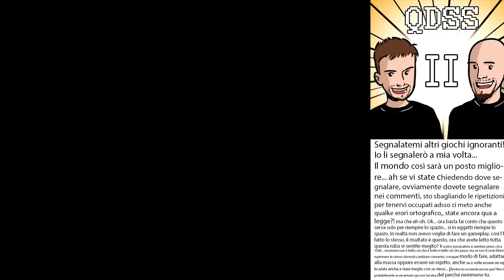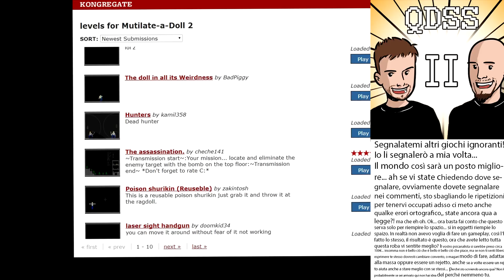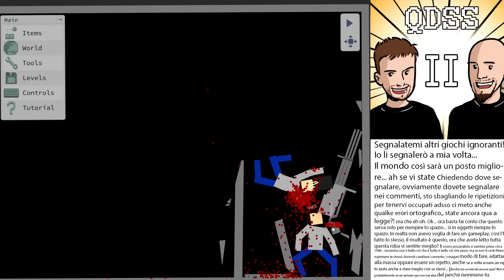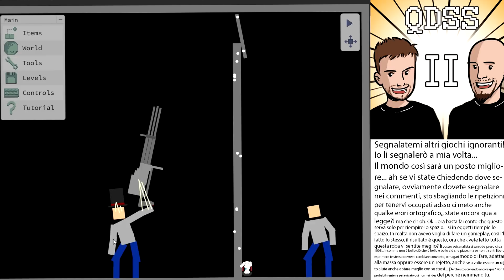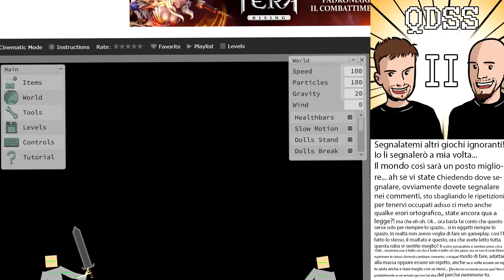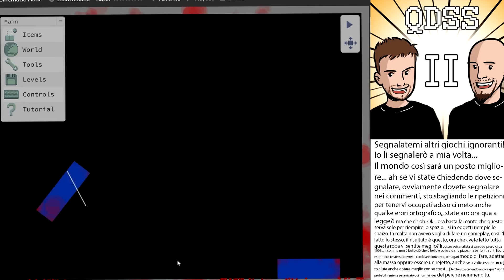UN GIOCO FLASH POCO SENSE... ANZI NO SENSE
Il giochino lo trovate qui . Si chiama Mutilate a Doll 2, e si, se vi state chiedendo se esiste la prima versione... esiste.

● LEGGI! ●

● GIOCO e VOCE ●
- TS3: ts.qdss.eu:9988
- CS:GO Arms Race: qdss.cstrike.to:27015
- CS:GO Competitive: qdssbomb.cstrike.to:27015
- TF2: qdsstf2.nitrado.net:27015

Attenzione, tutte le musiche nei video sono originali e create da noi. Non sono in vendita e non sono scaricabili :) .